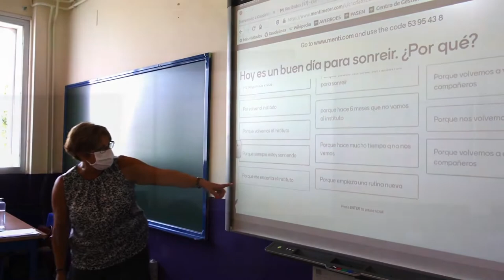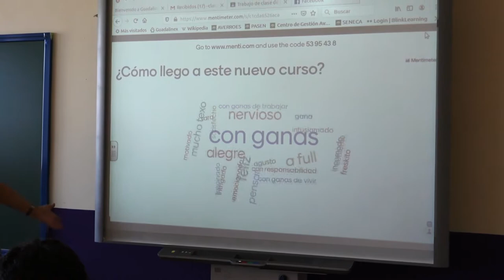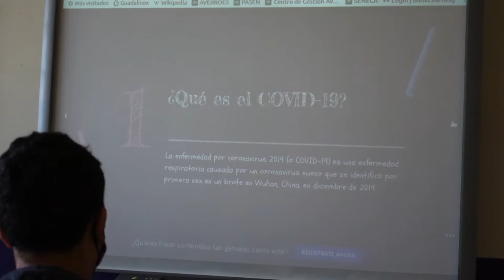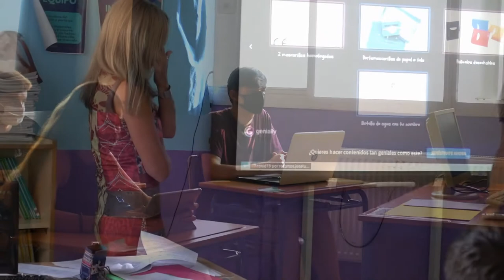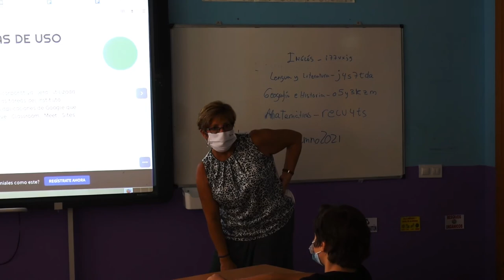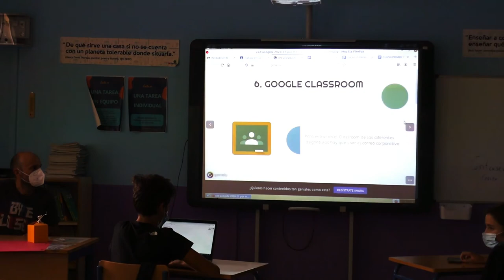EL ATÍPICO PRIMER DÍA DE CLASE DEL CURSO 2020-21. ALUMNADO DE 3º y 4º ESO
Unas pinceladas de como se realizó la jornada de acogida del alumnado de 3º y 4º de ESO, en su primer día de clase del atípico curso 2020-21.